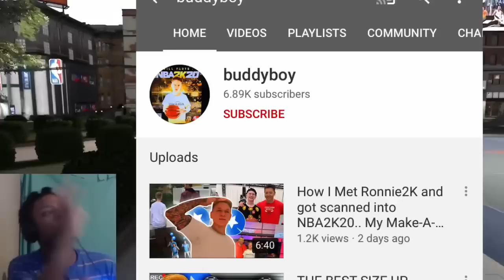MAKE-A-WISH KID Let Me Go Undercover on his account & i took over park...